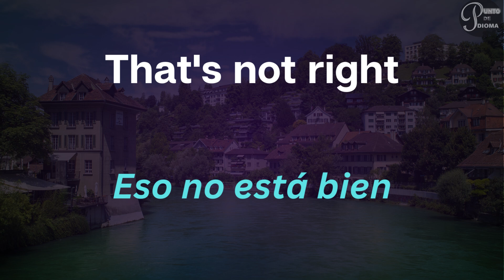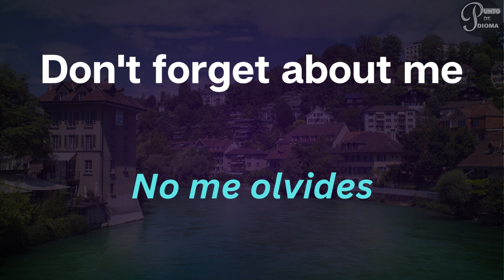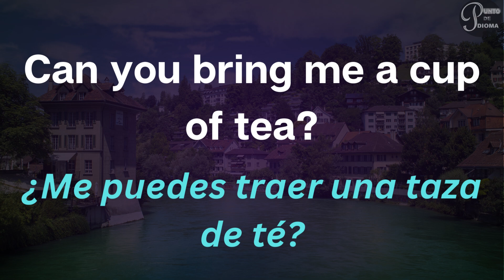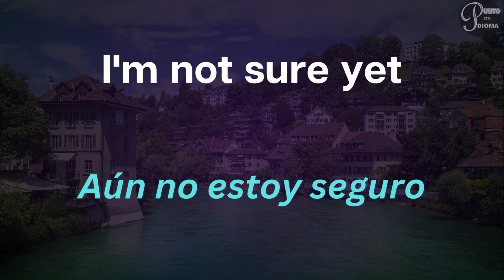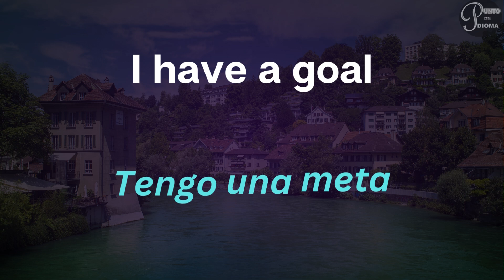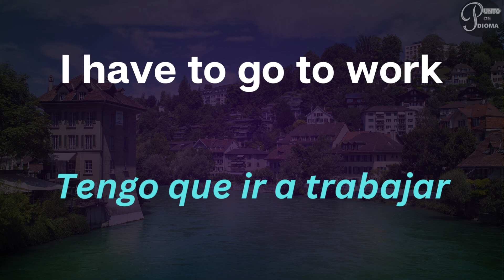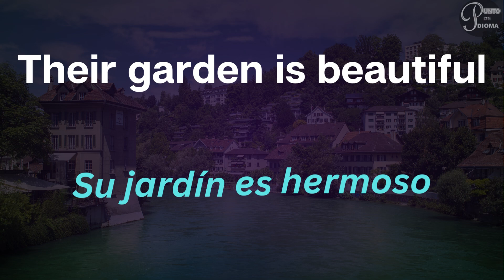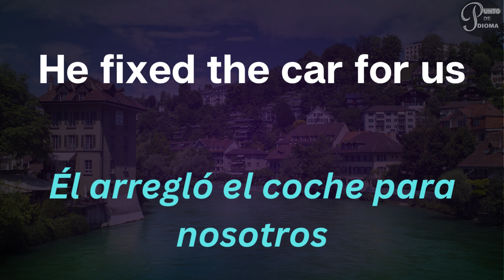🔥✨SI MEMORIZAS ESTO PODRÁS APRENDER INGLÉS MUY FACIL | CURSO DE INGLES COMPLETO - APRENDER INGLES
El inglés no es difícil de aprender si encuentra el recurso correcto
en este video traemos el método fácil para hablar inglés muy fácil
aprender inglés con nuestro video y tú inglés mejorará pronto.